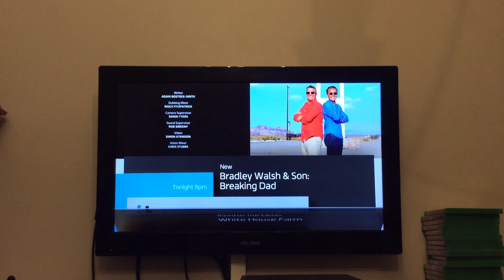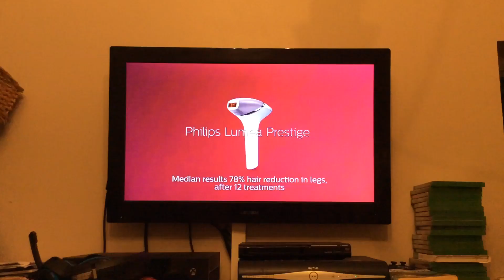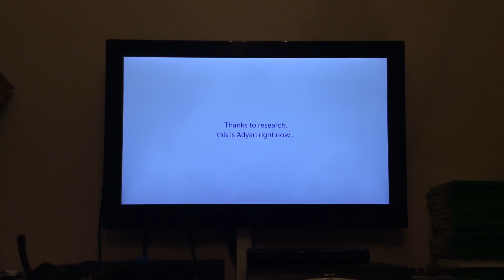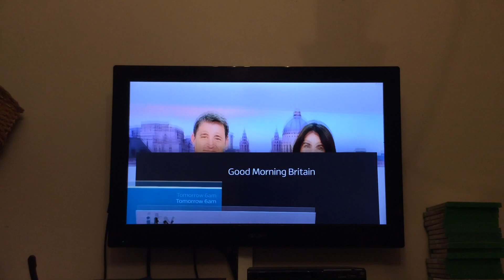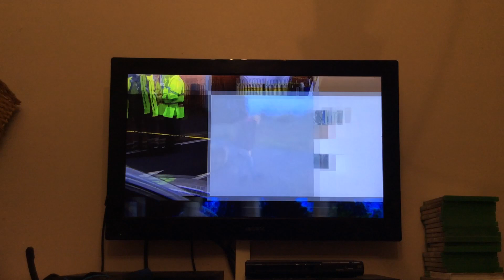ITV Granada Adverts | Wed 8|1|2020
End of the Chase
Gala Bingo Sponors the Chase
ITV Granada Reports
ITV Blue Slate Logo Break Bumper
Phillips
Virgin Holidays
Fitbit
Samaratins
Cancer Reserach
Sharps
Expedia
Sky
ITV Green Slate Logo Break Bumper
ITV Tomoroww Daytimew
ITV Creates Ident: Tony Feathers
Start of Granada Reports